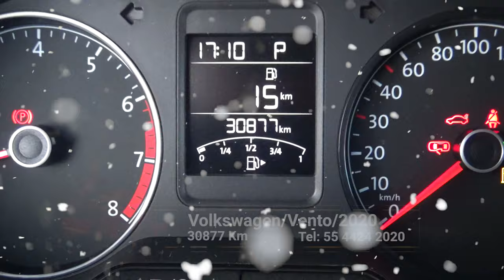Volkswagen / Vento/2020 - 4520